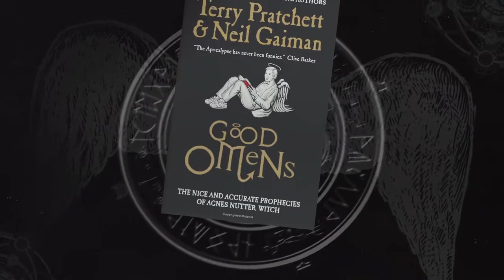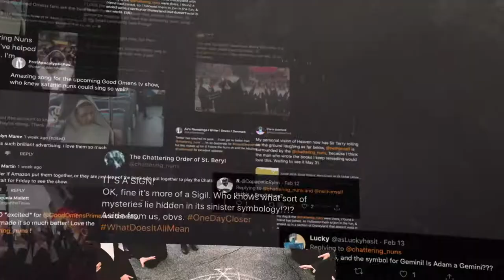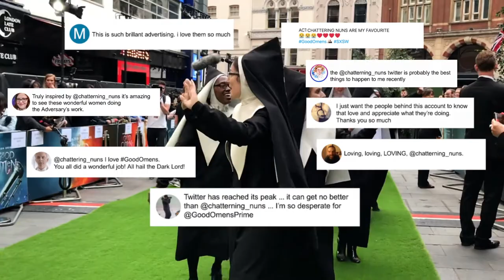The Chattering Order of St Beryl